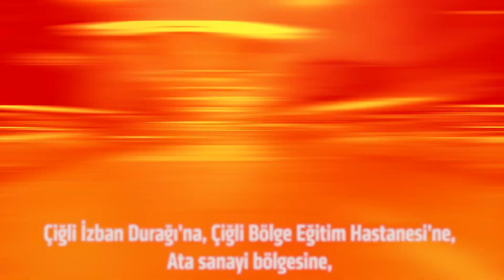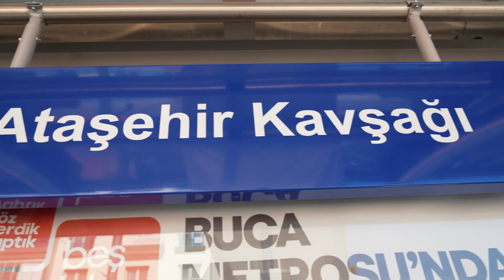izmir Çiğli Tramvay Açılışı reklam tanıtım filmi çalışmamız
izmir Çiğli Tramvay Açılışı reklam tanıtım filmi çalışmamız. Fpv Drone: Latif Tüfekçi PhotoShoots: Abdullah Meşe Kurgu Montaj videographer: Hüseyin Ali Turan video prodüksiyon